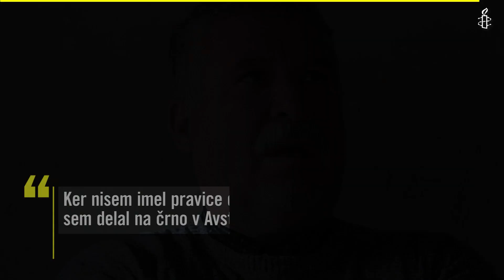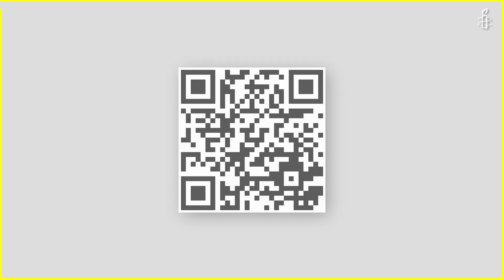Izbrisani Marko Perak, soustanovitelj prvega društva izbrisanih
Slovenske oblasti so 26. februarja 1992 nezakonito iz Registra stalnih prebivalcev izbrisale 25.671 oseb, med njimi tudi Marka Peraka.

V Amnesty International zahtevamo popravo krivic izbrisanim. Pridruži se nam in podpri izbrisane s podpisom peticije

Izbris se nikoli ni končal; država naj končno naredi, kar je prav!